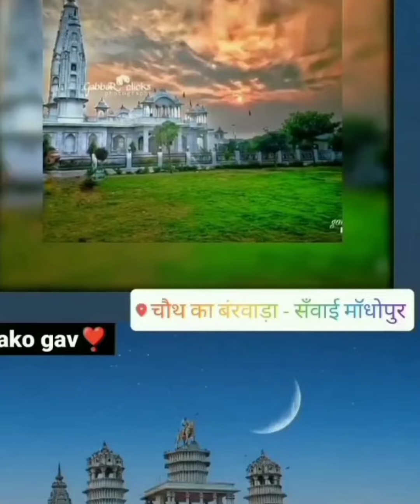700 years old fort six senses fort barwara six senses ckb (swm) rajsthan 322702